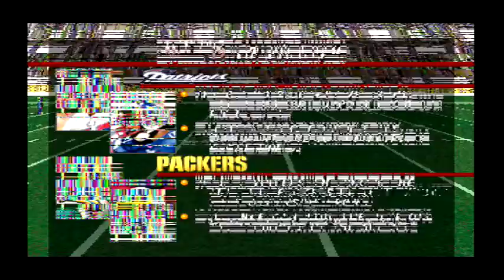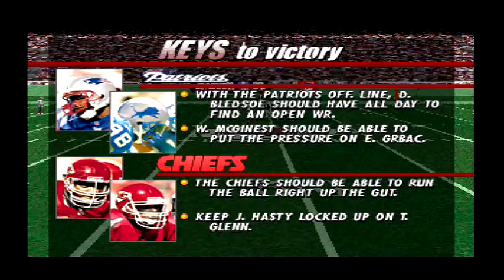Video 389 -- Madden NFL 98 (Playstation 1)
Game 1:
New England Patriots @ Green Bay Packers

Game 2:
New England Patriots @ Houston Oilers

Game 3:
New England Patriots @ Indianapolis Colts

Game 4:
New England Patriots @ Jacksonville Jaguars

Game 5:
New England Patriots @ Kansas City Chiefs